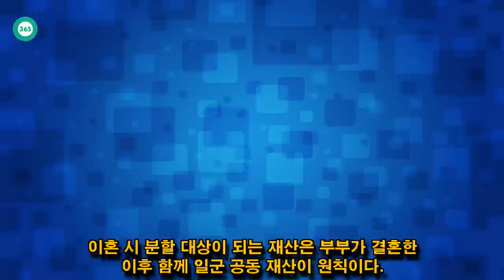John Ferguson: 최태원 보유재산 4조원대…이혼때 노소영과 재산분할은